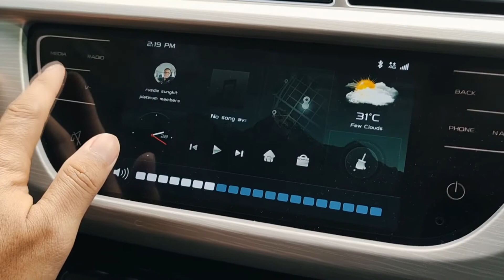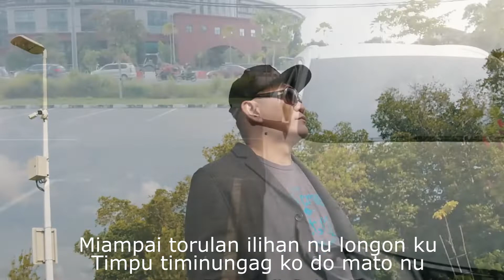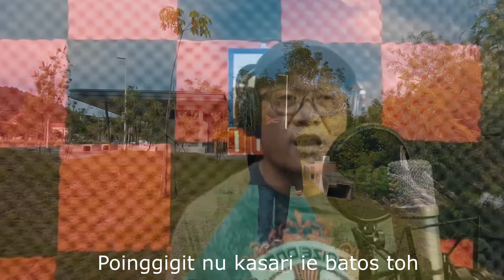RUSDIE SHAAH - ANDADON KOGULIANKU ( OFFICIAL KARAOKE )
DILARANG MENGGUNAKAN SEMULA KARAOKE INI UNTUK TUJUAN DI UPLOAD KE YOUTUBE. KONTEN TERSEBUT AKAN DI PADAM